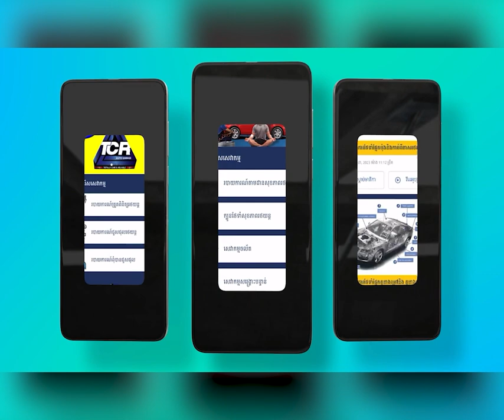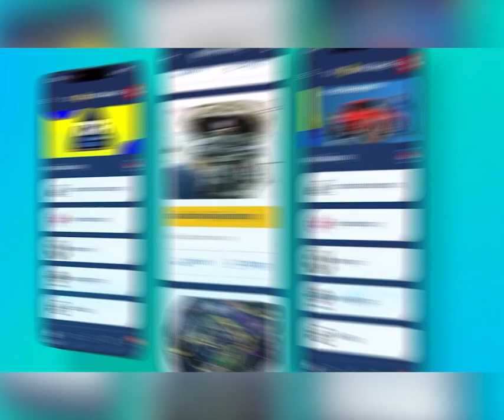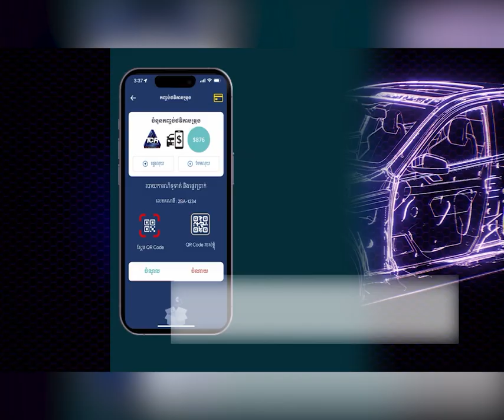អភិបាលរាជធានី ជូនដំណើរ កម្មករ កម្មការិនី និងពលរដ្ឋ ឡើងជិះរថយន្តក្រុង​ទៅស្រុកកំណើត